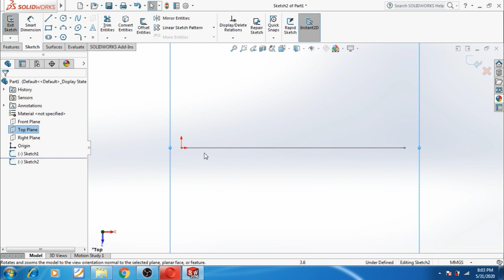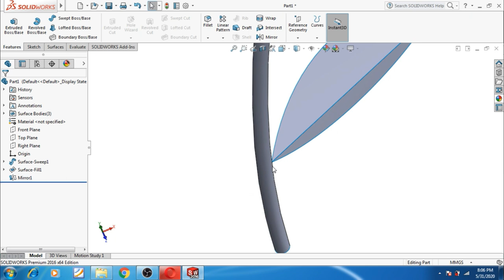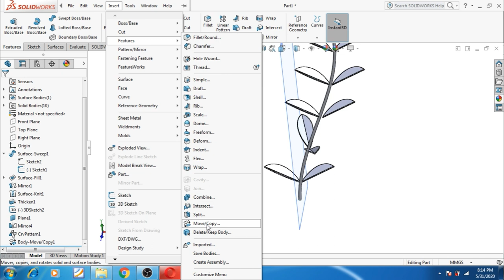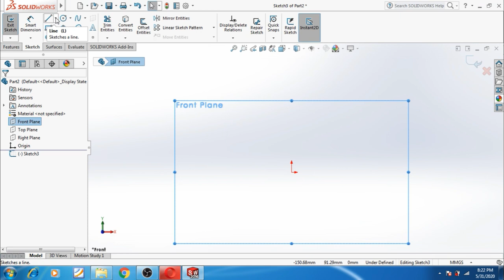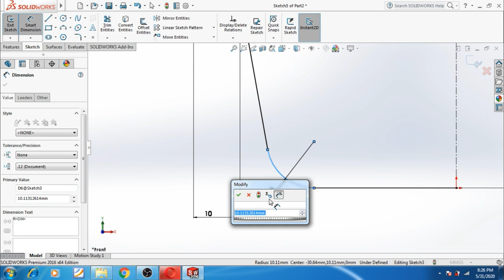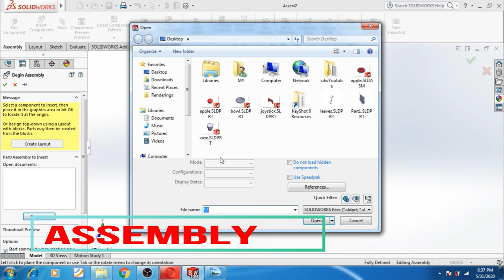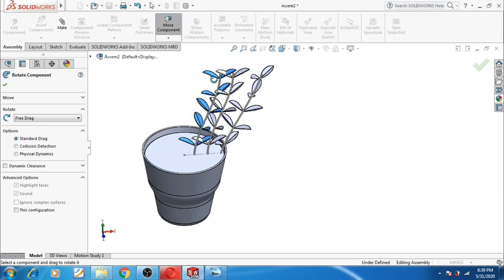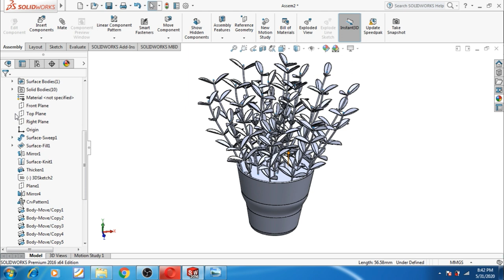Vase with Plant flower Design Solidworks Beginner Tutorial 15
First tutorial on YouTube to model plant with vase.
Texture
Earth: